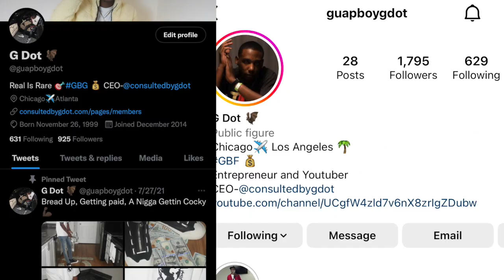HE SMACKED HIS OPPS BABYMOMMA SO THE OPPS CAME AND HE HIT IN THE FACE WIT HA CHOPPA!(REACTION)